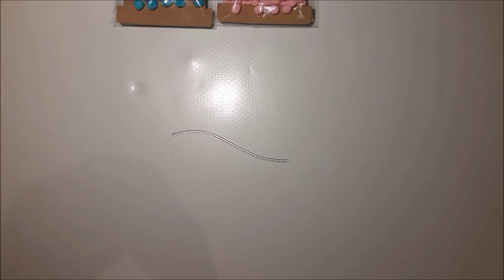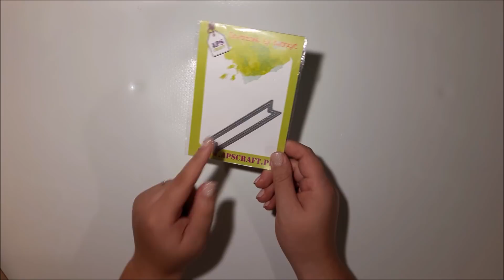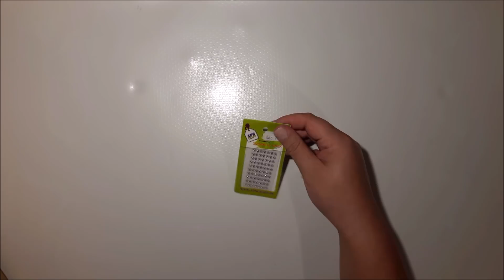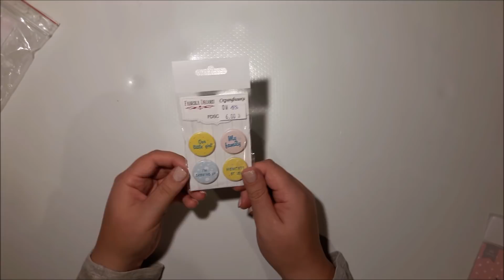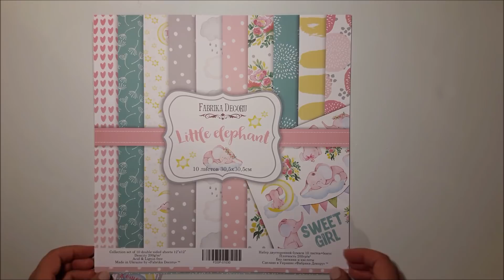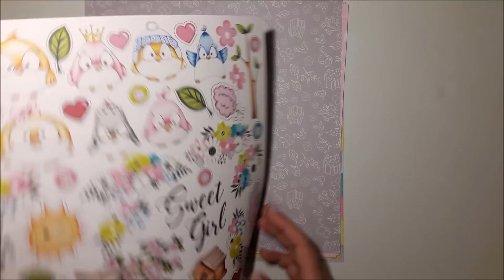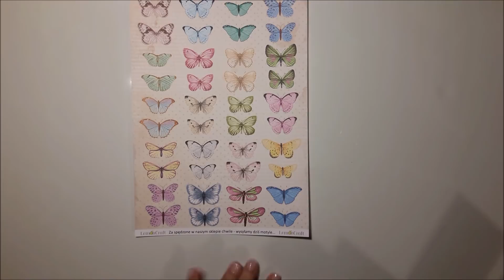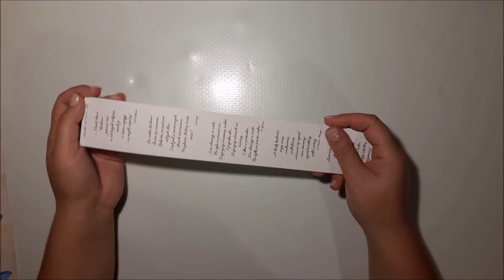Zakupy scrapbooking - wrzesień 2018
Zakupy między innymi do kolejnego projektu jakim jest album dla małej dziewczynki, zapraszam do oglądania ;)